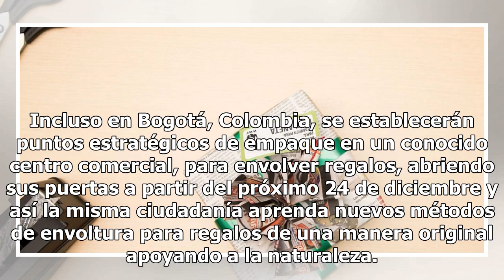Se pone de moda envolver los regalos con periódico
by Agencias23 diciembre, 201801 Share0 Por lo general todas las mañanas llega a casa periódico del día, incluso hay quienes leen las noticias impresas acompañados de una taza de café, o mientras desayunan, aunque en la actualidad existen las noticias escritas de manera digital. Además de conocer tod...